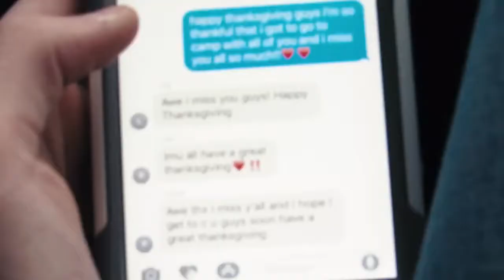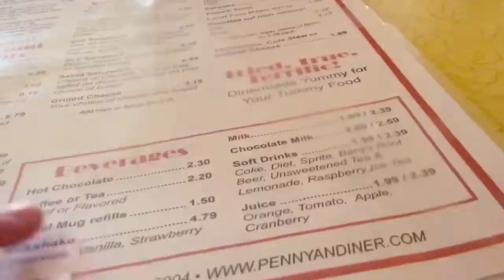A Lake Thanksgiving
it's been forever since i uploaded but here's a quick video of my family's thanksgiving on keuka lake!! :)
music: the woods by hollow covers